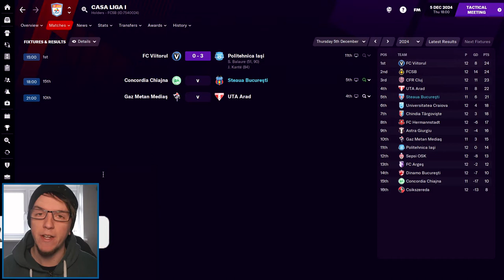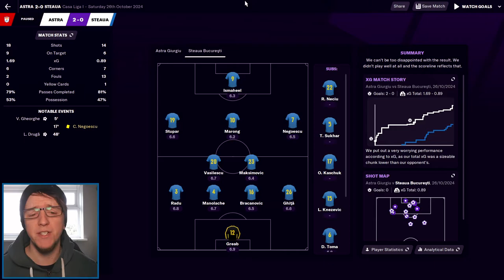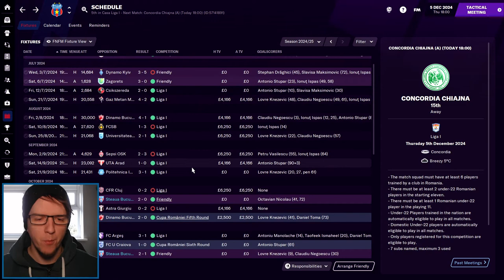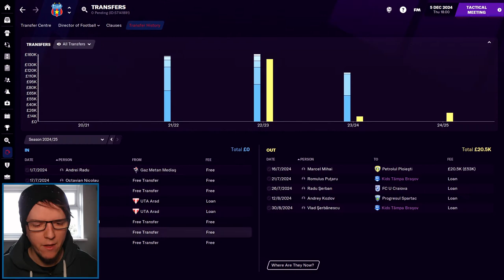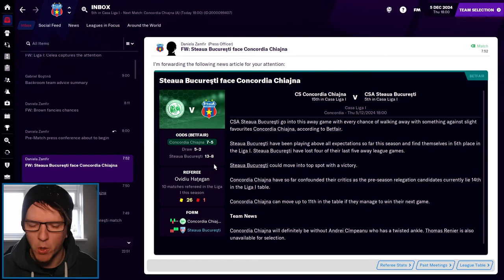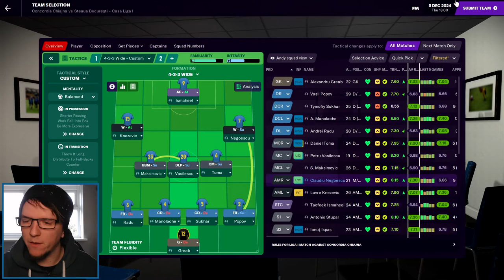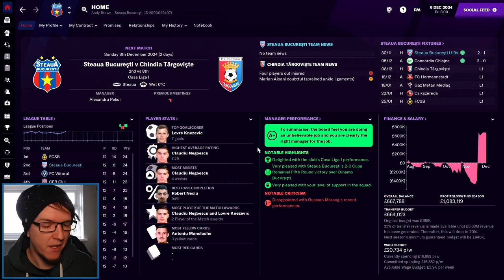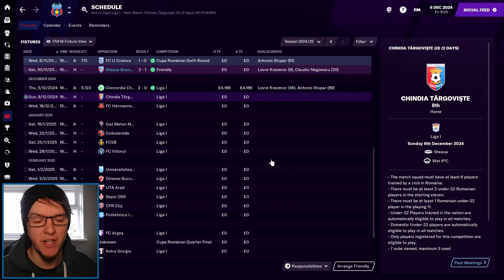FM21 STEAUA BUCHAREST | S5E3 | Super Stupar | Football Manager 2021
Newly promoted Concordia Chiajna are the opponents as we look to go level on points with city rivals FCSB!